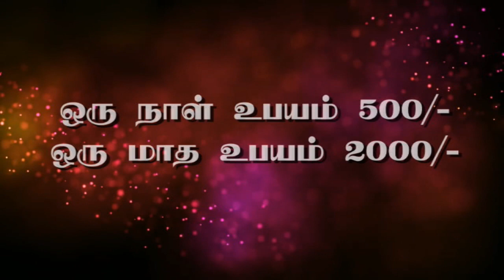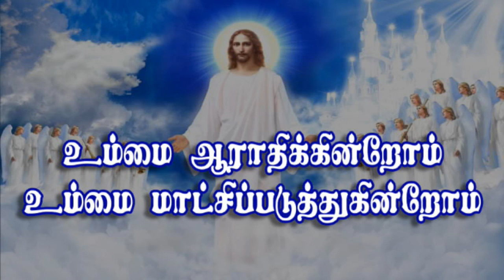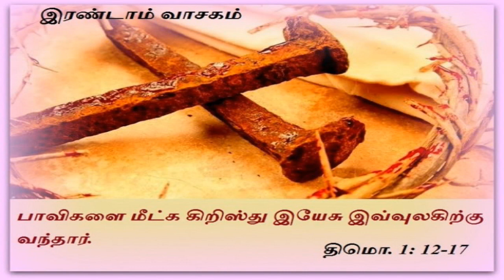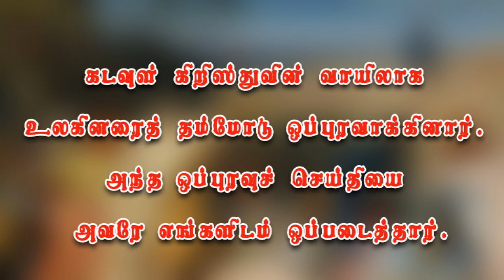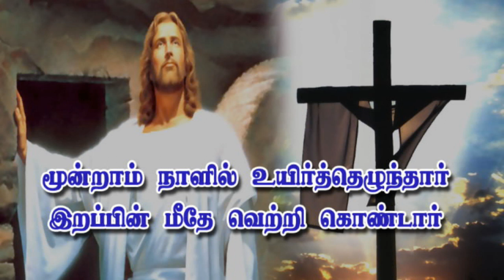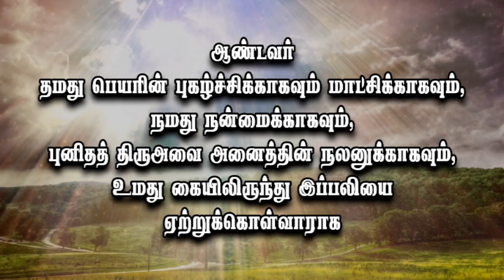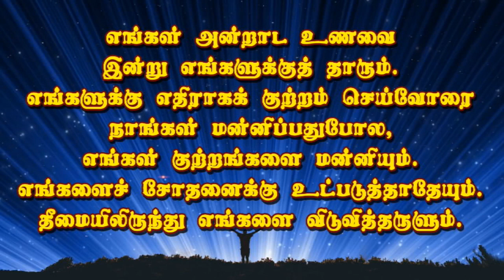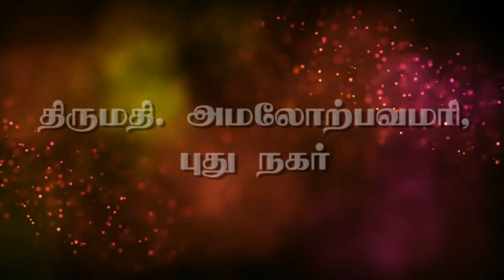15-09-2019 | Sunday Mass | புனித அந்திரேயா ஆலயம் | ரெட்டியார்பாளையம் | புதுச்சேரி